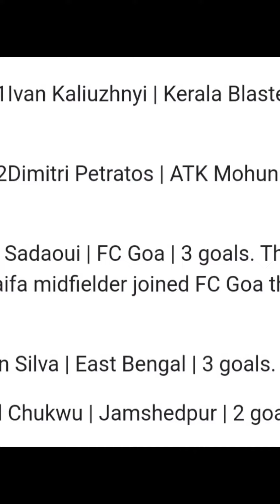ചരിത്രം മാറ്റി ivan🔥⚡️ഇജ്ജാതി😱 blasters flag ചവിട്ടി 2nd atk player/top 5 golden boot toppers😍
latest isl videos
keralablasters latest news
kbfc viral news
ivan new record
top isl goal